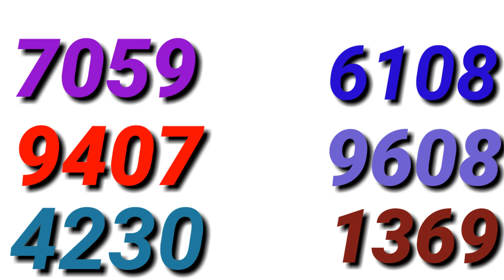Karunya lottery prediction - 6 / 2 / 21